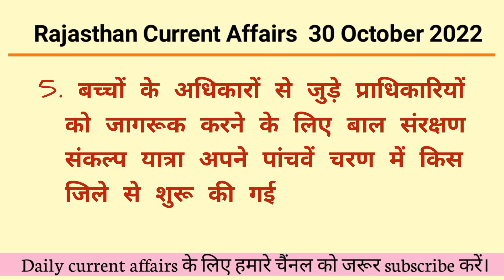30 October 2022 Rajasthan Current Affairs | Important Questions | RSMSSB, RPSC, REET, 2nd Grade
30 October 2022 Rajasthan Current Affairs | Important Questions | RSMSSB, RPSC, REET, 2nd Grade

Ras 2022
LDC Current affairs
Rajasthan Police 2022 Rajasthan gram sevak 2022
rajasthan current
rajasthan current affairs by gaurav sir
rajasthan current affairs by narendra sir
rajasthan current
rajasthan current news
rajasthan daily current affairs
rajasthan daily current affairs utkarsh classes
rajasthan daily news
rajasthan daily current affairs for ras
rajasthan daily current affairs nanak classes
rajasthan latest news
rajasthan latest news today
rajasthan latest update
rajasthan latest news live
rajasthan latest
rajasthan latest vacancy 2022
rajasthan latest news in hindi
rajasthan latest news video
rajasthan daily life
rajasthan daily current affairs 2022
rajasthan daily current gk
rajasthan daily village life vlogs
rajasthan daily current affairs classes